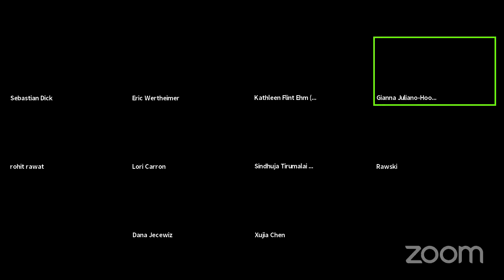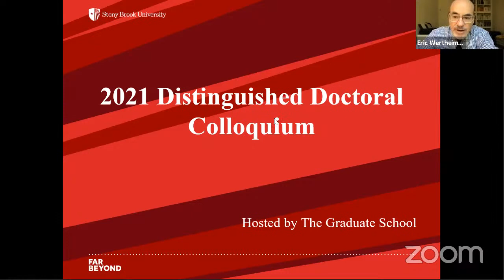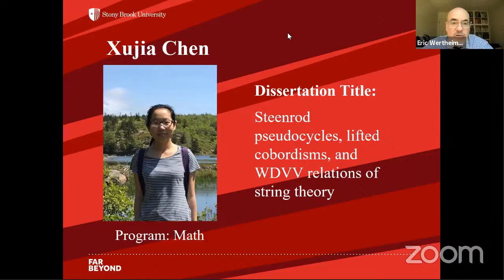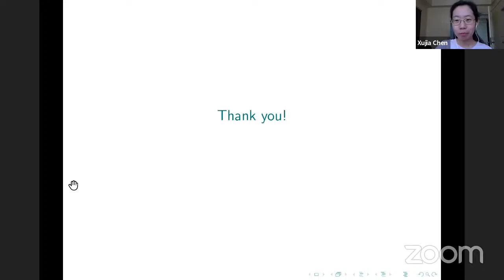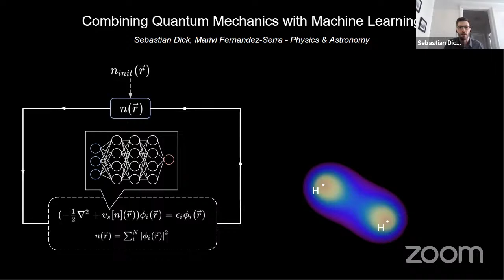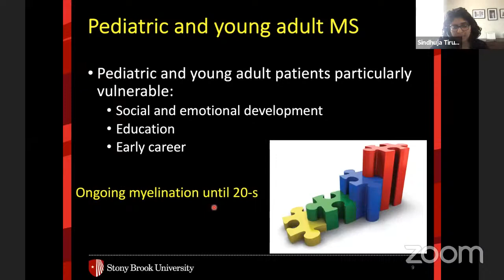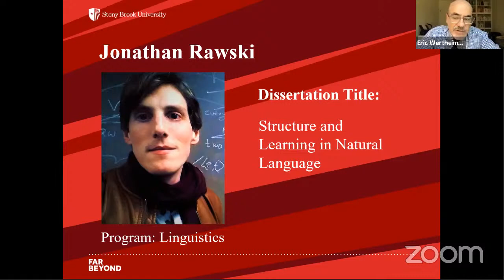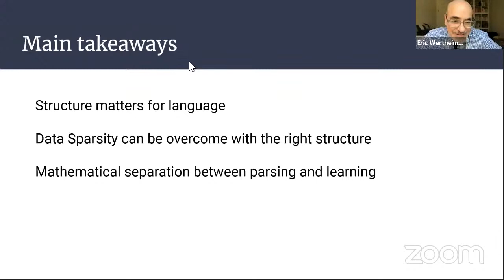Virtual Distinguished Doctoral Colloquium